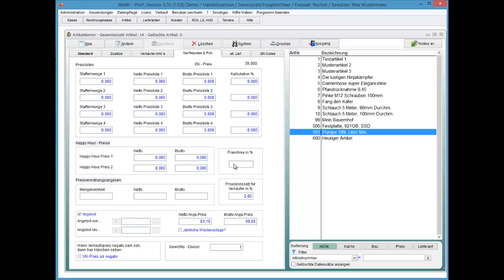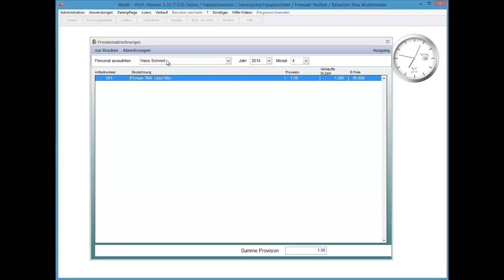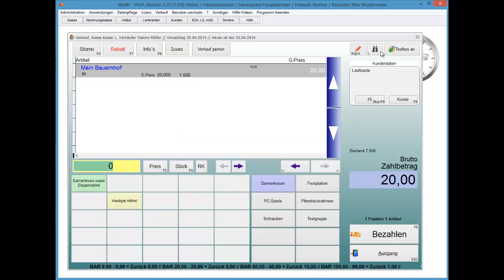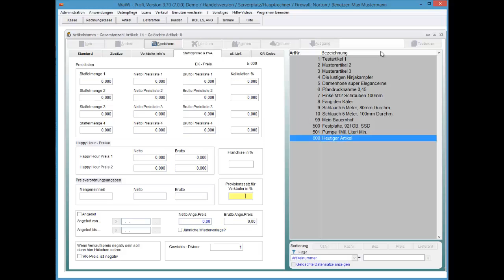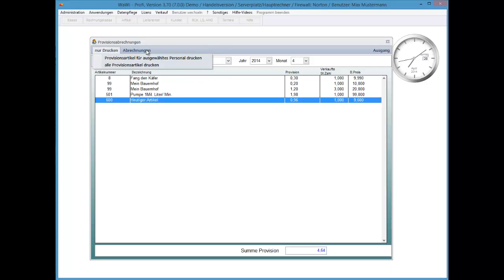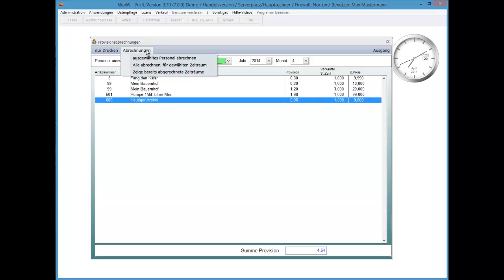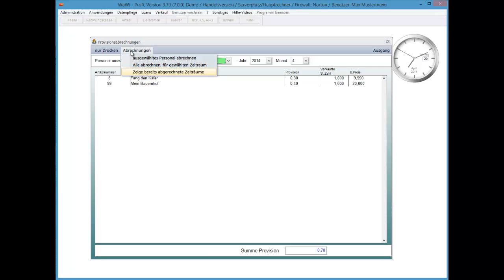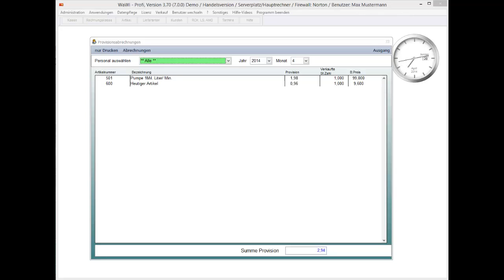WaWi-Profi 3.x, Statistik, Provisionen, Provisionsabrechnungen erstellen